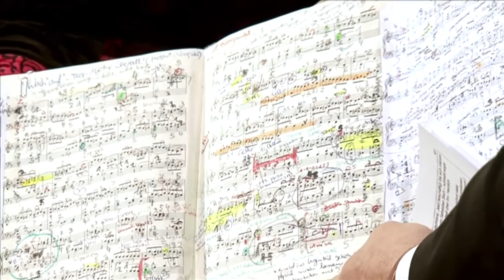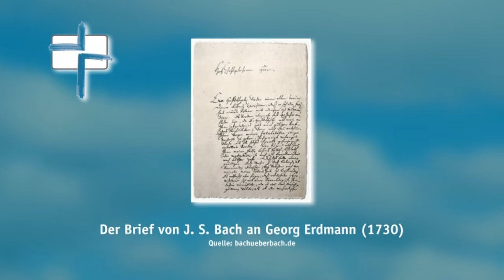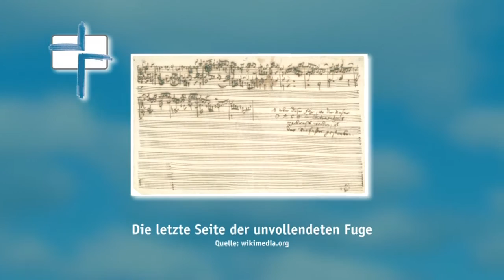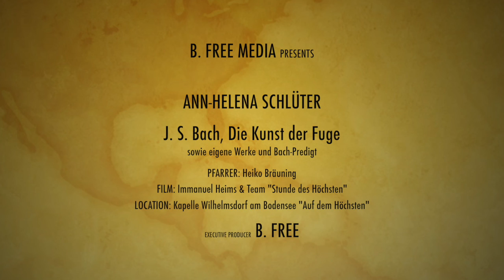J.S. Bach - Die Kunst der Fuge BWV 1080 Fernsehgottesdienst Stunde des Höchsten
Fernsehgottesdienst BachKunstderFuge AnnHelenaSchlueter BibelTV Festgottesdienst Bibel TV. Erklärung und Worte zu Bachs Kunst der Fuge Art of Fugue, Pianistin Ann-Helena Schlüter: Erklärende Worte zu Johann Sebastian Bach: Kunst der Fuge Art of Fugue Ann-Helena Schlüter Kunst der Fuge von J.S. Bach
Bibel TV, Love for Bach, Interviewer: Heiko Bräuning
Video: Immanuel Heims